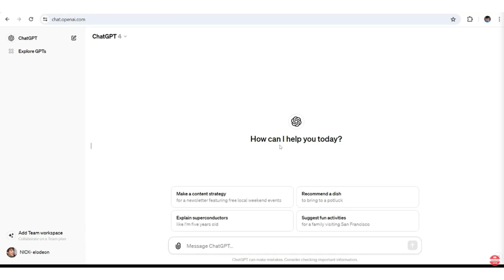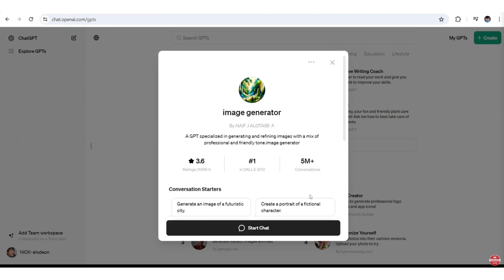How To Enable ChatGPT Plugins | Full Tutorial (2025)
👉  In this tutorial, we will show you how to enable ChatGPT plugins step by step. Learn how to turn on these useful features and enhance your ChatGPT experience.